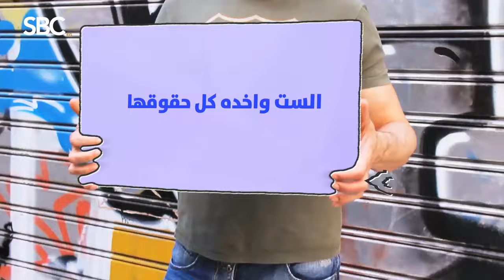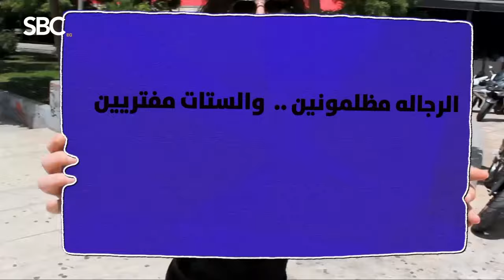مواجهة صادمه بين ست و٣ رجال واسرار عن مذيعة ضد الرجاله (دينا ابو العلا)